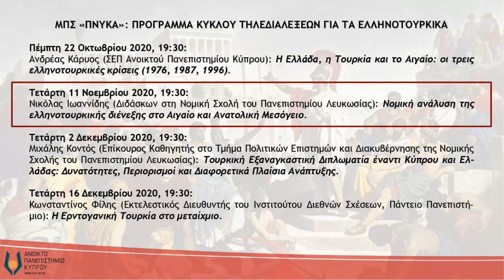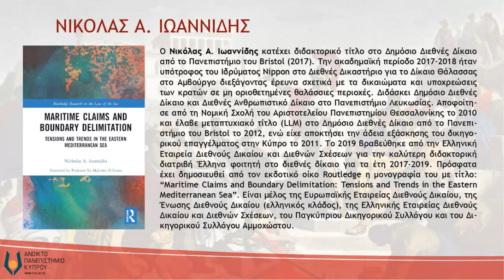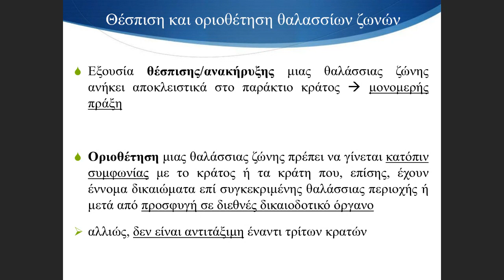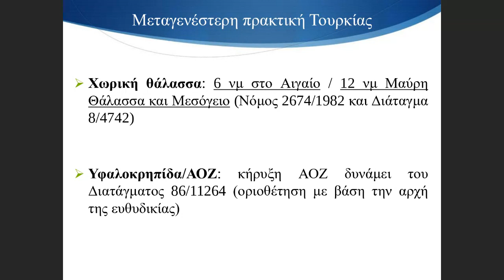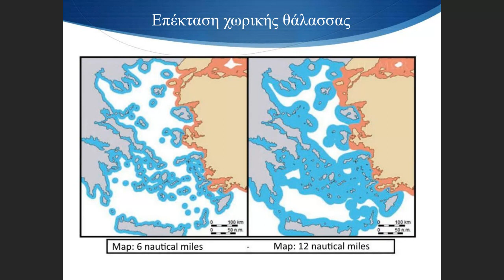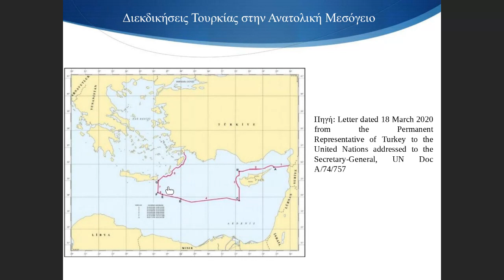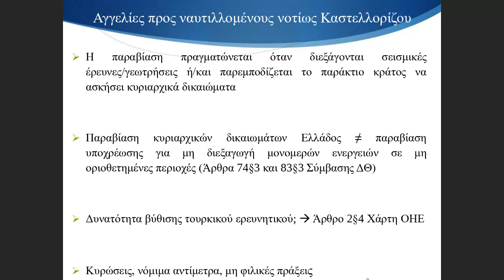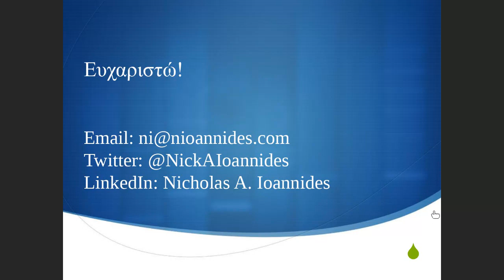Τηλεδιάλεξη «Νομική ανάλυση της ελληνοτουρκικής διένεξης στο Αιγαίο και στην Ανατολική Μεσόγειο»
Η «Νομική ανάλυση της ελληνοτουρκικής διένεξης στο Αιγαίο και στην Ανατολική Μεσόγειο» είναι το θέμα της διάλεξης του Δρα. Νικόλαου Ιωαννίδη, διδάσκοντα Διεθνούς Δικαίου στη Νομική Σχολή του Πανεπιστημίου Λευκωσίας, τον οποίο φιλοξένησε το Μεταπτυχιακό Πρόγραμμα Σπουδών «ΠΝΥΚΑ: Πολιτική Ιστορία, Θεωρία και Πράξη» του Ανοικτού Πανεπιστημίου Κύπρου (ΑΠΚΥ) στις 11 Νοεμβρίου 2020 . Πρόκειται για τη δεύτερη διάλεξη του Κύκλου δημόσιων τηλεδιαλέξεων με τίτλο «Οι ελληνοτουρκικές διαφορές σε Αιγαίο και ανατολική Μεσόγειο: παρελθόν, παρόν και μέλλον», ο οποίος πραγματοποιείται κατά το τρέχον ακαδημαϊκό εξάμηνο (Οκτώβριος – Δεκέμβριος 2020).

Ο Δρ. Ιωαννίδης στη διάλεξή του ανέλυσε τις ελληνοτουρκικές διενέξεις στο Αιγαίο και στην Ανατολική Μεσόγειο με βάση τους κανόνες του διεθνούς δικαίου. Ήδη από τις αρχές της δεκαετίας του 1970 και την ανακάλυψη κοιτασμάτων πετρελαίου στο Αιγαίο Πέλαγος, η Ελλάδα και η Τουρκία ανταγωνίζονται για τον έλεγχο της περιοχής. Έκτοτε, το ζήτημα του Αιγαίου παραμένει ανοικτό κι ενώ η Ελλάδα επιμένει πως η μόνη προς επίλυση διαφορά είναι η οριοθέτηση της υφαλοκρηπίδας, η Τουρκία ισχυρίζεται πως πρέπει να συζητηθούν και άλλα θέματα, όπως π.χ. το εύρος του εναέριου χώρου και η αποστρατιωτικοποίηση των νησιών. Έτι περαιτέρω, η ανακάλυψη υδρογονανθράκων στην Ανατολική Μεσόγειο μετέφερε, τα τελευταία 20 περίπου χρόνια, το επίκεντρο της διεθνούς προσοχής στη συγκεκριμένη περιοχή. Οι υπερβολικές θαλάσσιες αξιώσεις της Τουρκίας, η παρενόχληση/παρεμπόδιση ερευνητικών σκαφών και γεωτρυπάνων που επιχειρούν στην περιοχή δημιουργούν σοβαρές εντάσεις.

Ο Νικόλας Α. Ιωαννίδης είναι κάτοχος διδακτορικού τίτλου στο Δημόσιο Διεθνές Δίκαιο από το Πανεπιστήμιο του Bristol, απέκτησε την άδεια εξάσκησης του δικηγορικού επαγγέλματος στην Κύπρο το 2011 και διδάσκει Δημόσιο Διεθνές Δίκαιο και Διεθνές Ανθρωπιστικό Δίκαιο στο Πανεπιστήμιο Λευκωσίας. Το 2019 βραβεύθηκε από την Ελληνική Εταιρεία Διεθνούς Δικαίου και Διεθνών Σχέσεων για την καλύτερη διδακτορική διατριβή Έλληνα φοιτητή στο διεθνές δίκαιο για τα έτη 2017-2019. Πρόσφατα έχει δημοσιευθεί η μονογραφία του με τίτλο: “Maritime Claims and Boundary Delimitation: Tensions and Trends in the Eastern Mediterranean Sea” (Routledge). Είναι μέλος της Ευρωπαϊκής Εταιρείας Διεθνούς Δικαίου, της Ένωσης Διεθνούς Δικαίου (ελληνικός κλάδος), της Ελληνικής Εταιρείας Διεθνούς Δικαίου και Διεθνών Σχέσεων, του Παγκύπριου Δικηγορικού Συλλόγου και του Δικηγορικού Συλλόγου Αμμοχώστου.